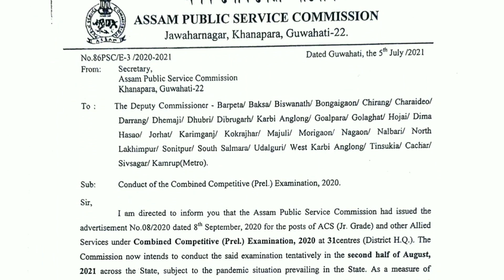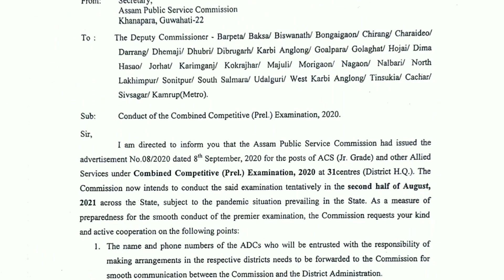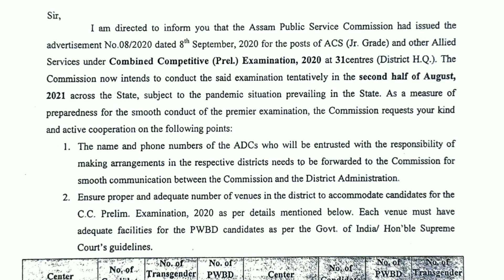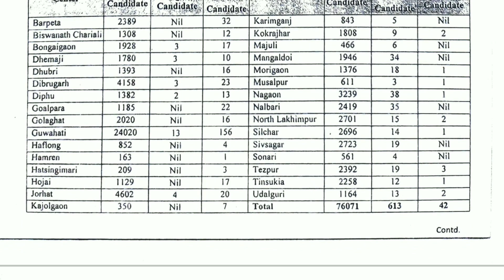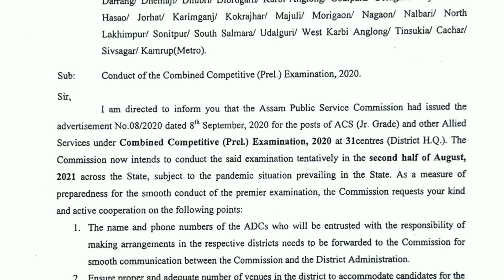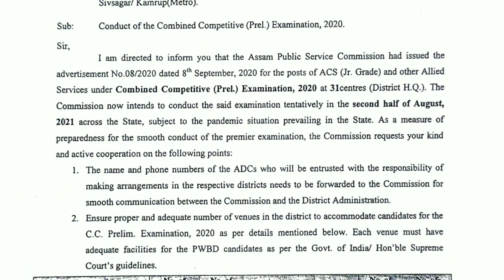APSC PRELIM 2020 dates out to be conducted on?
APSC PRELIMINARY 2020 to be conducted on?